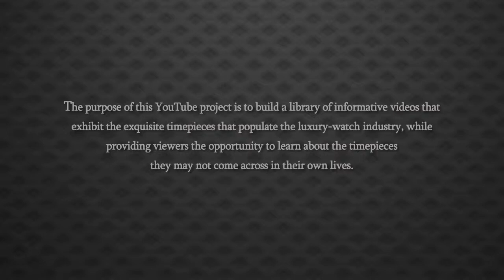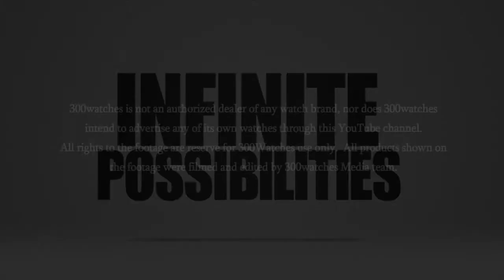Patek Philippe Officer 18K Yellow Gold Mechanical Watch